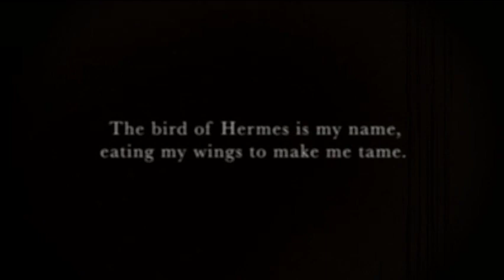Hellsing Ultimate - Promo Video I - Broken English Version